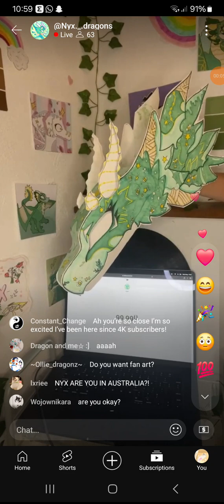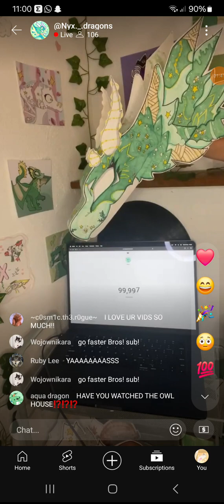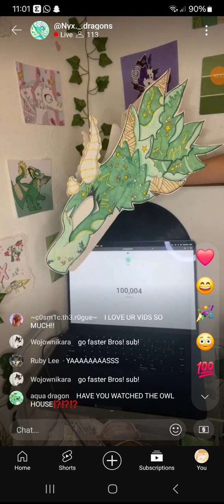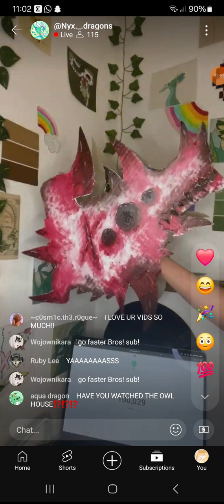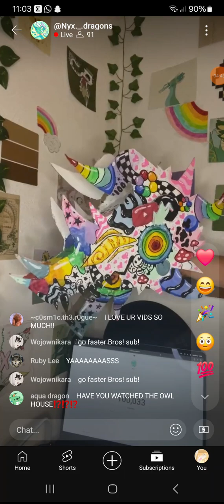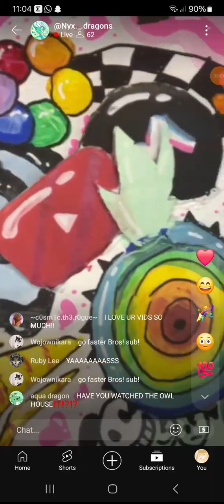Here is the video of @Nyx._.dragons getting 100k!!!! YOU DESERVE THIS SMMMM!!!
If you would like me to take the video down please tell me!!